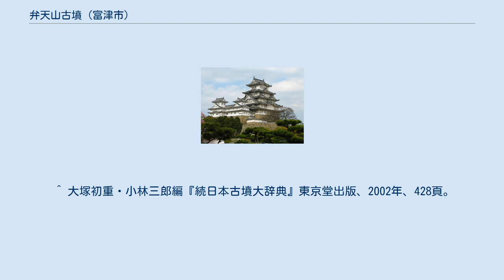弁天山古墳 (富津市)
弁天山古墳（べんてんやまこふん）は、千葉県富津市小久保にある前方後円墳である。
 富津岬の南側の付け根に流下する小久保川・岩瀬川の下流地域に単独で存在する前方後円墳で、内裏塚古墳の南4キロメートルに位置する。
周堀は残っていないが、昔の地籍図から盾型周濠の存在が想定されている。
墳丘裾に円筒埴輪が巡ることが確認されているが、形象埴輪は未確認である。
 明治元年（1868年）に小久保藩の藩校を建設するために墳麓を削って以来、墳丘は度々改変を受けていたが、昭和2年（1927年）4月に小学校を建設するため後円部の墳頂にあった厳島神社の一部を崩した際に石室の一部が見つかり、内務省に報告された。
これを契機に発掘調査が行われ、昭和4年（1929年）に国の史跡に指定された。
墳丘は崩壊が著しい状況であったが、1975～79年に補足調査と墳丘の復元工事が行われた。
 主体部は後円部墳頂に存在する自然石積みの竪穴式石室で、全長4.9メートル、幅0.96メートル、高さ0.75メートルある。
床面には円礫が敷かれ、天井石3個が乗せられている。
天井石2個は加工材、1個は自然石であり、中央部の石には両端に縄掛突起が造り出されている。
天井石に縄掛突起を有する竪穴式石室の事例は、佐紀陵山古墳、室宮山古墳、屋敷山古墳など畿内で数例知られているが、東日本では当古墳が唯一の例である。
 石室内部からは2度の発掘調査で鉄剣、直刀、鉄鏃、鋲留短甲、衝角付冑、鉄鎌が掘り出されている。
 築造時期は5世紀後半頃とみられ、内裏塚古墳に後続する時期の首長墓と考えられる。
 ^ 大塚初重・小林三郎編『続日本古墳大辞典』東京堂出版、2002年、428頁。
 ^ 弁天山古墳 - 千葉県